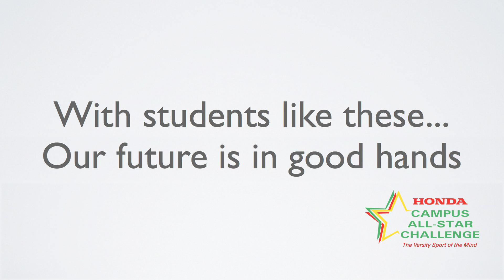Concordia College Alabama: Avonne Rice & Jene Matthews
Concordia teammates Avonne Rice and Jene Matthews are "soul-mates," and share their love story.  We're waiting for the wedding invitation!